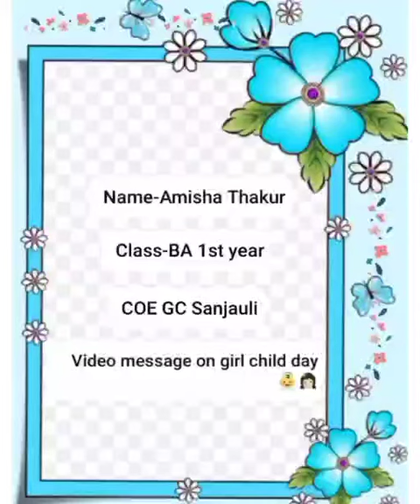National girl child day || Video by NSS volunteer Amisha Thakur || NSS GC Sanjauli